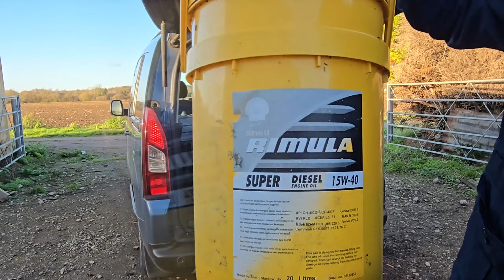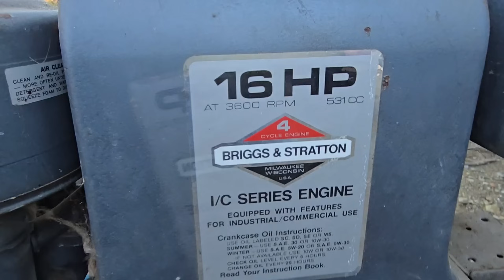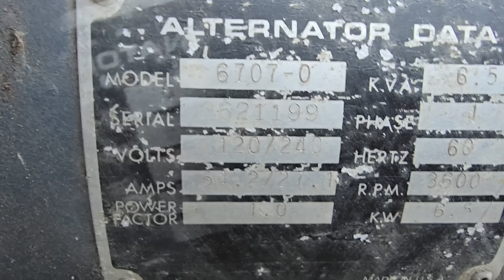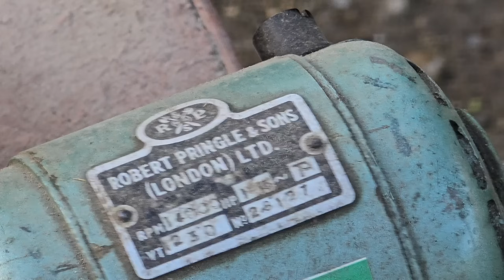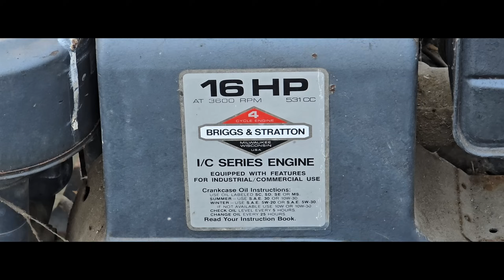What did I get from Auction?? Lathe, Generator and oils.